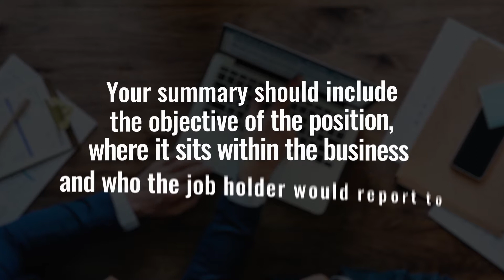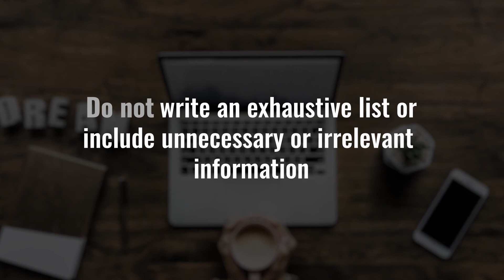how to write an audit senior job description - Accountancy Recruit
Find out how to write a job description for an audit senior with this quick guide.